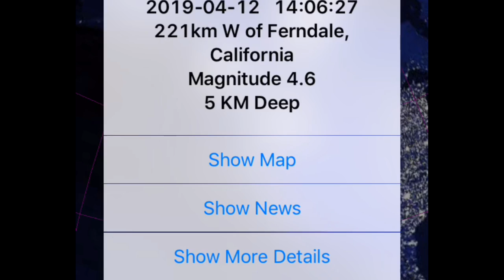Global Weather / 5.4 Earthquake California / Large Sun Spot / Supertorm For U.S. / April,, 12 2019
- Large Super Storm is forming over the United States Later in the week will bring many tornado warnings with it.
- Many Large earthquakes in Indonesia, Papua New Guinea also a notable 5.4 earthquake in Ferndale California.
- Floods Saudi Arabia
                                             Morning D.E.W.